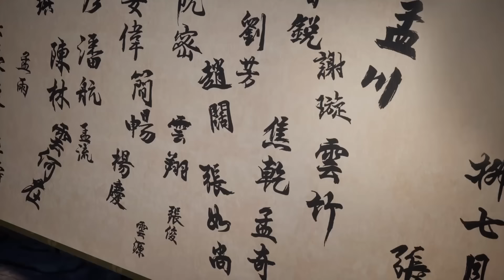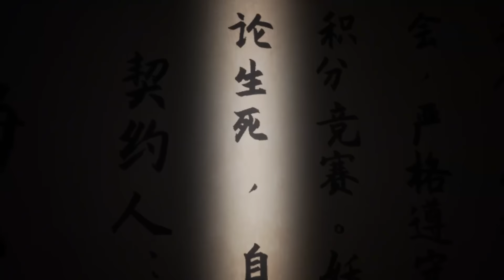【沧元图ep07-08】小夥為了獲得超强能力，忍受火海中的灼燒！| The Demon Hunter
【滄元圖 The Demon Hunter】故事講述了滄元界妖邪作亂，人族飽受摧殘，主角孟川自小立下為母復仇的誓言，以鏡湖道院為起點，憑藉堅毅無畏的心志與利落果決的刀法身手，懲處奸惡，潰滅妖族，登頂四大道院，名滿東寧府，拜上元初山，成就一代神魔的故事。